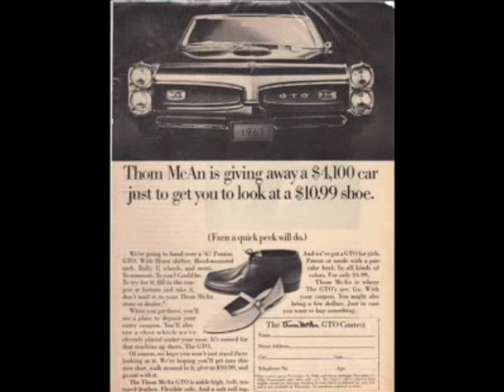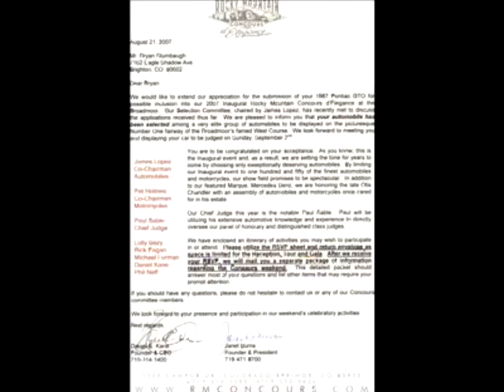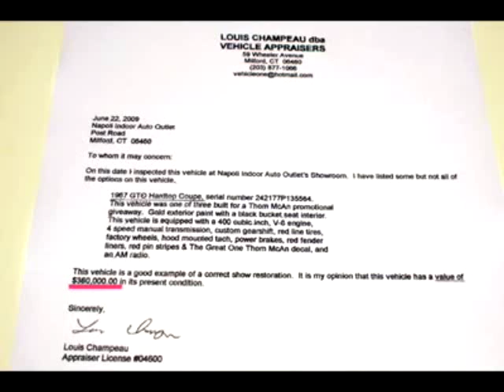FOR SALE: 1967 Pontiac GTO 400 H.O. 4 SP Hardtop Coupe Concours Thom McAn Prize Winner Car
This Thom McAn GTO has received the Concours Gold award in 2007 from the GTO Association of America after it underwent a complete frame off restoration.

Documentation on this rare GTO includes the order sheets, the Concours Gold Award from the GTO Association of America, and signed letters from the Pontiac Historical Society president Jim Madison, and the Rocky Mountain Concours d'Eligance. Extensive photos and documentation books complete the merits of this unique historical piece of automotive history.

This very special car is one of two known GTO's in existence today from a Thom McAn Nationwide Sweepstakes. This GTO was awarded in the Thom McAn shoe company contest back in 1966, the stores had a smashing nationwide advertising campaign to give away Pontiac GTO cars to promote their new line of GTO shoes. Contestants merely had to go to a Thom McAn shoe store and check out the shoes which were cleverly placed under their noses.

The Great One" as it was named, was originally given to a Colorado woman, who sold to its second owner. There it remained until being stolen in 1979. It was discovered 18 years later near a salvage yard by Bryan S. who didn't realize its value until further down the road. Bryan's goal was to restore the car as correct as he could make it, right down to the custom Tiger Gold colored paint. Bryan's goal was certainly met when the superb concours restoration was complete in 2005. He restored a truly rare piece of Pontiac history.

This very rare, Thom McAn GTO Contest car is a colorful piece of automotive history. GTO's overwhelmingly had the best overall performance/dollar equation of its "muscle car" era.

This rare GTO is For Sale. For additional information, contact Mark by phone at (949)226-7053.